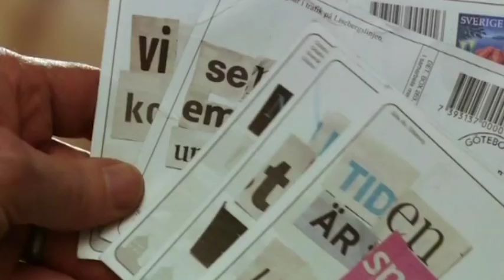Helen Söderqvist skådespelare/actor - Showreel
Korta klipp från en del av de roller och produktioner jag gjort. Short clips from some of my characters during the years.